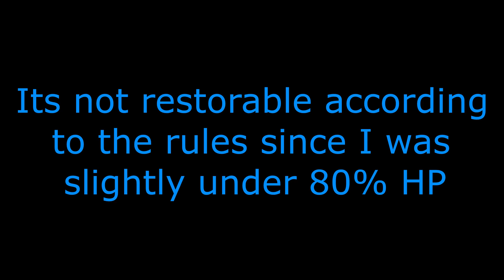Regal Detective Finale【Deepwoken】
First time I died in a while, and it technically wasn't my fault

Music from Library of Ruina and Lobotomy Corporation (and others)